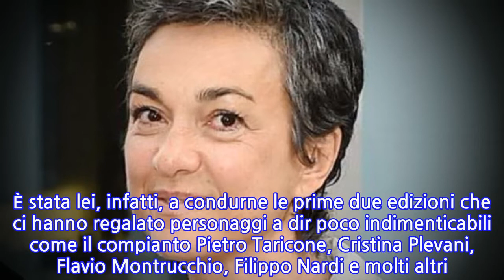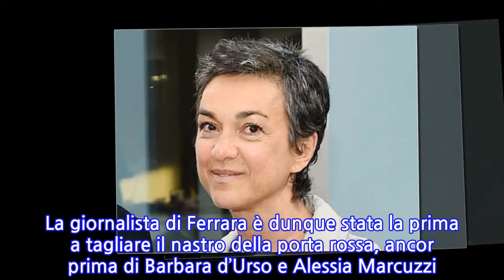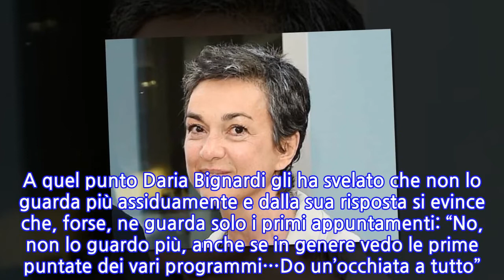Daria Bignardi pronta per tornare in tv con L’Assedio fa una sorprendente rivelazione...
Daria Bignardi pronta per tornare in tv con L’Assedio fa una sorprendente rivelazione sul Grande Fratello Leggendo questo pezzo sicuramente in tantissimi resteranno stupiti. Chi è affezionato al Grande Fratello sicuramente lo sa: Daria Bignardi è un volto storico del reality di Cinecittà. È stata lei, infatti, a condurne le prime due edizioni che ci hanno regalato personaggi a dir poco indimenticabili come il compianto Pietro Taricone, Cristina Plevani, Flavio Montrucchio, Filippo Nardi e molti altri. La giornalista di Ferrara è dunque stata la prima a tagliare il nastro della porta rossa, ancor prima di Barbara d’Urso e Alessia Marcuzzi. Per questo motivo le parole che ha usato durante l’intervista rilasciata a Tv Sorrisi e Canzoni sorprendono e non poco. Ma, andiamo per gradi. Daria Bignardi sta per tornare sui nostri schermi con un nuovo programma chiamato L’Assedio che andrà in onda sul Canale Nove. La prima puntata andrà in onda mercoledì 16 Ottobre, per questo motivo la rivista edita da Mondadori l’ha voluta intervistare. Daria quindi si è espressa su vari argomenti, prima di tutto su questa nuova esperienza che l’attende e poi su quelli che sono stati gli altri capitoli che hanno composto la sua carriera. E ovviamente non si poteva escludere il Grande Fratello. Daria Bignardi: “Il Grande Fratello non lo guardo più ma per me è stata un’esperienza unica” Il giornalista, quindi, ha voluto soddisfare una sua curiosità ed ha chiesto alla conduttrice se, dopo aver condotto le prime due edizioni, continua a guardare il famoso reality. A quel punto Daria Bignardi gli ha svelato che non lo guarda più assiduamente e dalla sua risposta si evince che, forse, ne guarda solo i primi appuntamenti: “No, non lo guardo più, anche se in genere vedo le prime puntate dei vari programmi…Do un’occhiata a tutto”. Per lei però condurre le prime due edizioni del Grande Fratello è stata un’esperienza speciale che le è rimasta nel cuore: “È stata un’esperienza unica e irripetibile”, ha confessato a Tv Sorrisi e Canzoni. Daria Bignardi ricorda Pietro Taricone: “Era estroverso, affettuoso, famelico di vita” Di recente Daria Bignardi è stata intervistata anche da Vanity Fair. La conduttrice ha ricordato in particolar modo Pietro Taricone, scomparso nel giugno del 2010: “Uno mi aveva colpito più di tutti. Era estroverso, affettuoso, gentile, famelico di vita. Non era alto, era muscoloso e aveva gli occhi verdi. Si chiamava Pietro Taricone”.